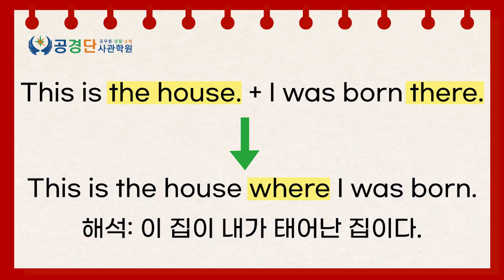✏️관계부사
출처 : ebsi 영어 용어 사전

인천 공경단학원에서 9급공무원, 소방공무원, 경찰공무원 공시생을 위한 공무원 영어 용어 문법 모음집을 제작하였습니다.
앞으로도 꾸준히 공무원 영단어를 업로드 할 예정이니 많은 관심 부탁드립니다.